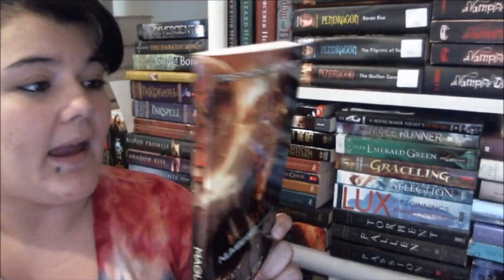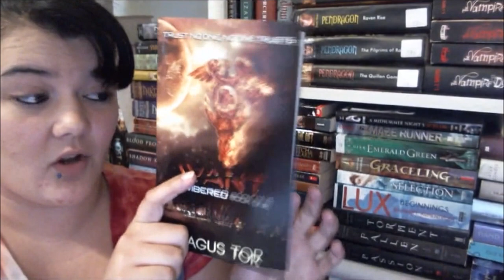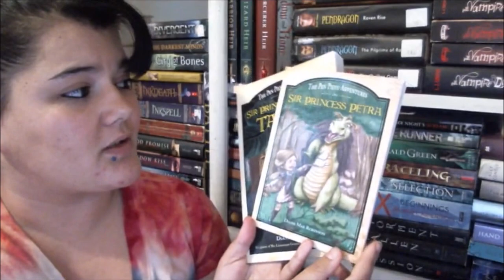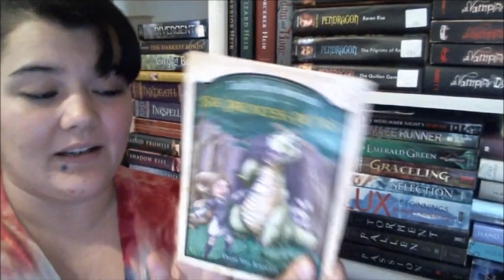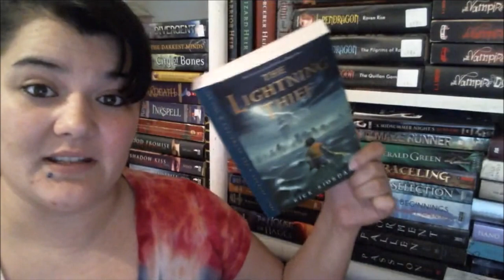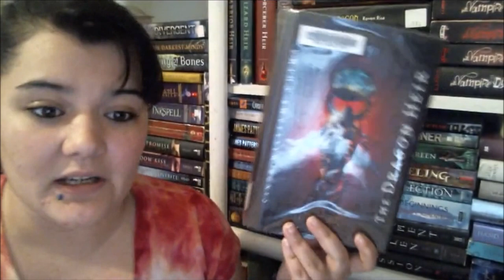October Weekly Wrap Up Week 5 & Mini Book Haul!